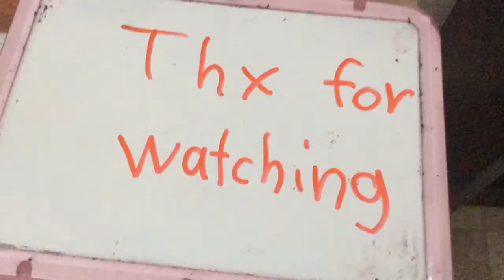Domino Wall fail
Dominoes Fall 21 dominoes on 1.